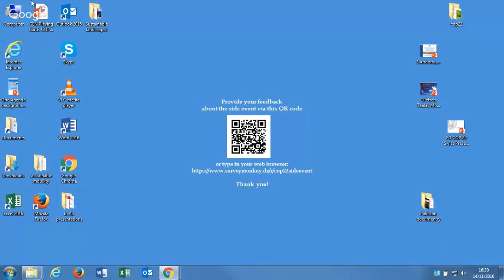World Bank: Harmonizing GHG Accounting Standards to Mobilize Finance for Climate Action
Co-organizer: Senegal

This side event, organized by the Climate Investment Funds and the Government of Senegal, is one step in a process aiming at positioning the harmonized standards the IFI TWG will develop as the standards for evaluation of GHG impact of the capital market.

Speakers: Moderator: UNFCCC Secretariat, James Grabert, Director Panelists: CIF, Mafalda Duarte, Manager; World Bank Group, James Close, Director; ADB, Preety Bhandari, Director; BNP Paribas, Stephanie Sfakianos; AFD, Pierre FORESTIER, Head CC Division; GIB, Gavin Templeton, Head Sustainable